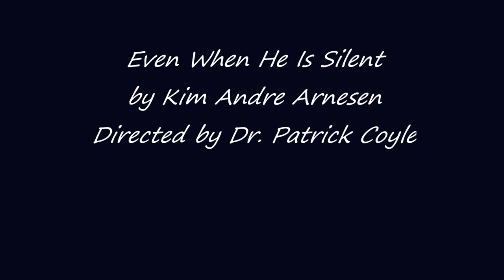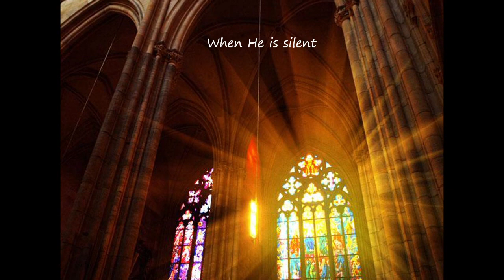Even When He is Silent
Composed by Kim Arne Arnesen.  A work about hope in the darkest time of life. The text was written by a Jew hiding in Cologne, Germany, during World War 2 where the text was found scratched onto a wall.

Performed by the Holland Chorale on Sunday, October 13, 2019 at 3:00 PM
First Reformed Church, Holland.  Directed by Dr. Patrick Coyle